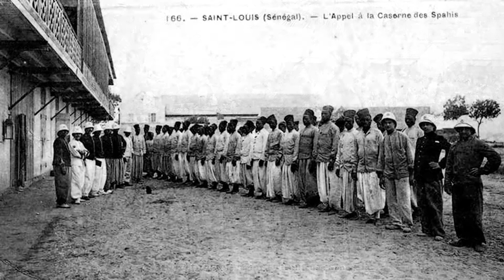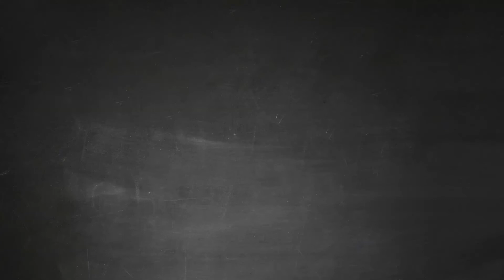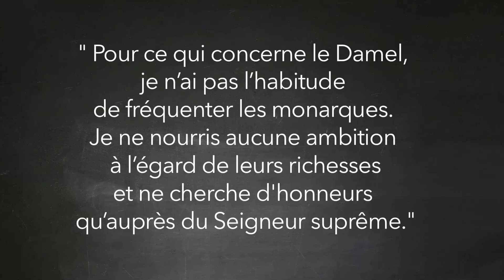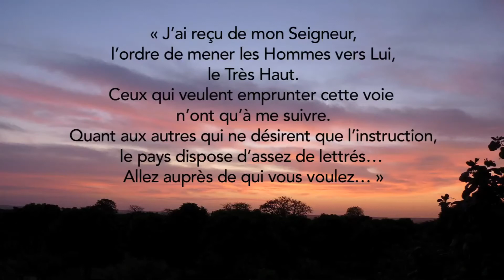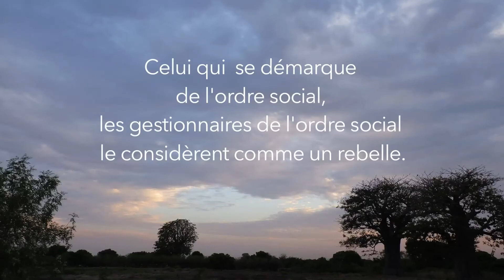Cheikh Ahmadou Bamba, un artisan musulman de la Paix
Cette vidéo a été réalisée par "Khidmatoul Khadîm - International Sufi School, Ecole de Paix et de Service" à l'occasion du séminaire qui s'est tenu à Thies (au Sénégal) sur le thème " Comment rendre le monde meilleur ? Le sens de la responsabilité et l’engagement dans l’oeuvre de Paix."